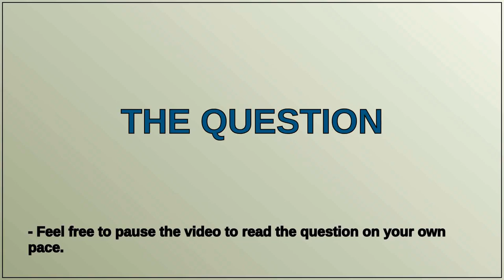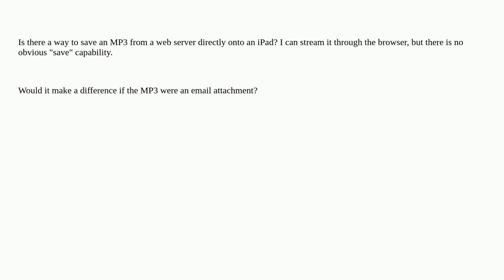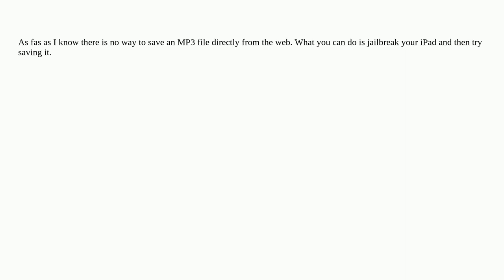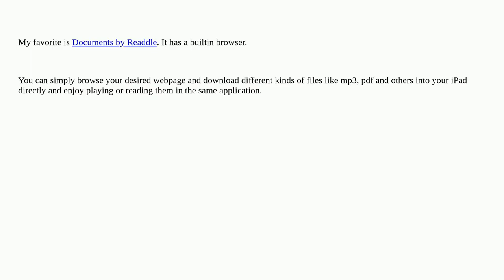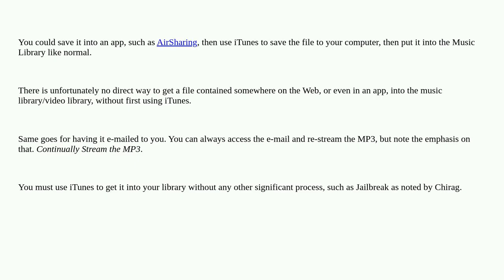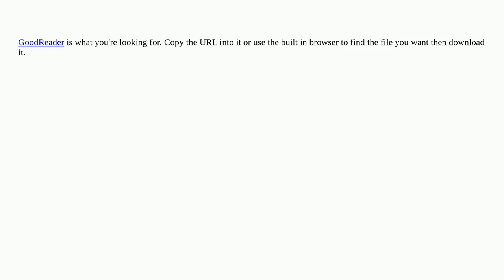Apple: Is it possible to save http-hosted MP3 files directly onto an iPad?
Is it possible to save http-hosted MP3 files directly onto an iPad?

A special thanks goes out to the community

  mp3 safari ipad